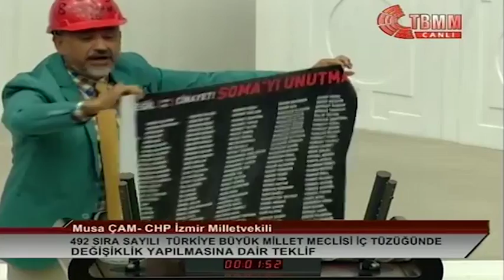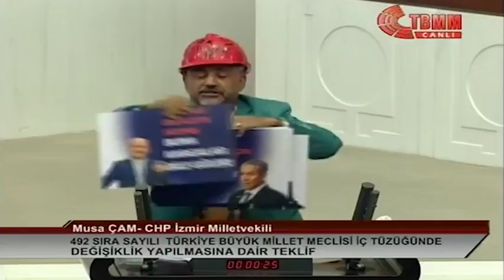FETÖ'cülük Bize Bulaşmaz!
İzmir Milletvekilimiz Musa Çam: Fetullah Gülen'in hırkasını giyip, takkesini giyip de efsunlanmak için Pensilvanya'ya giden milletvekilleriniz ve bakanlarınız var. Bu, aranızdaki savaşı, kavgayı anlamayız biz. Hiçbir CKP'linin Fetullah Gülen'le yakından ve uzaktan hiçbir ilişkisi olmaz. Dolayısıyla, FETÖ'cülük bize bulaşmaz!